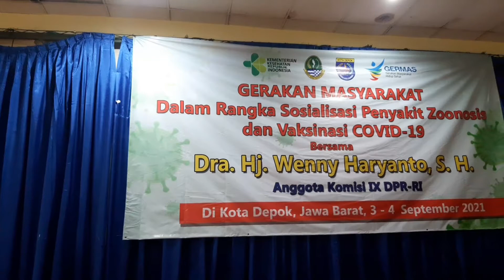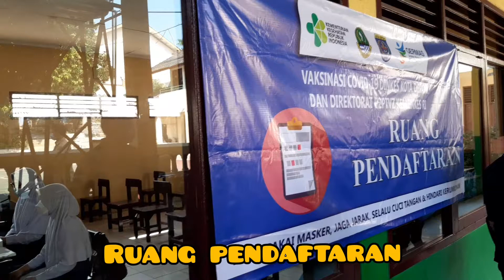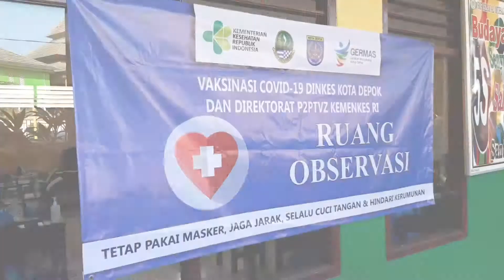GERMAS Zoonosis dan vaksinasi covid 19 di Depok Jawa Barat pada tanggal 3-4 September 2021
Gerakan masyarakat dalam rangka sosialisasi penyakit Zoonosis dan vaksinasi covid 19 di Depok Jawa Barat pada tanggal 3-4 September 2021